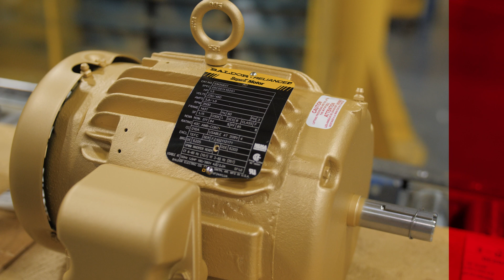Motores Baldor-Reliance - Hablamos Español (Baldor-Reliance Motors - We Speak Spanish)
Hace más de 100 años nos propusimos construir un mejor motor y ese sigue siendo nuestro objetivo hoy. Venimos de una larga historia de innovadores y empresarios que crearon soluciones para sus comunidades e industrias. Ese propósito sigue vigente hoy por medio de nuestras inversiones en diseños, tecnologías, procesos y herramientas revolucionarias para construir un mejor motor. Motores Baldor-Reliance - Calidad. Confiabilidad. Servicio y sustentabilidad. Todo cuenta.

More than 100 years ago, we set out to “build a better motor”, and that is still our goal today. We come from a long history of innovators and entrepreneurs that created solutions for their communities and industries. That tradition continues as we enter a second century with investments in revolutionary designs, technologies, processes and tools. All to build a better motor. Baldor-Reliance motors - Quality. Reliability. Service and sustainability. Everything counts.